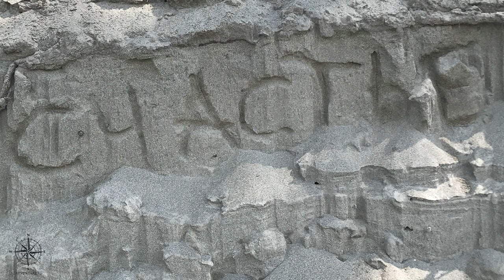Часть 2 / 700 км по Оби на народной ПВХ лодке Stormline / Мотор Mikatsu 9,9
Друзья, представляю вам вторую серию из нашей экспедиции на моторной ПВХ лодке Stormline Adventure 340 с подвесным мотором Mikatsu 9,9 по реке Обь в половодье.